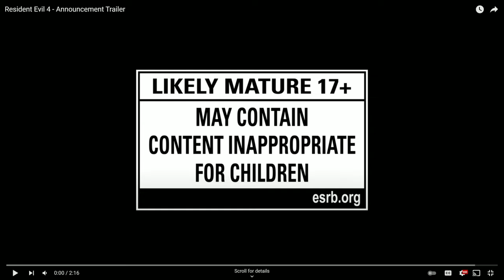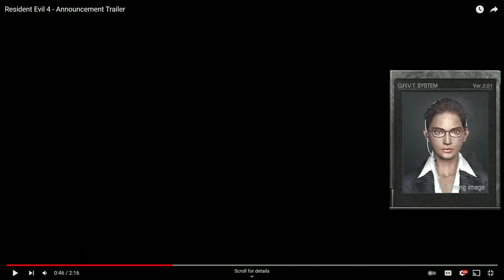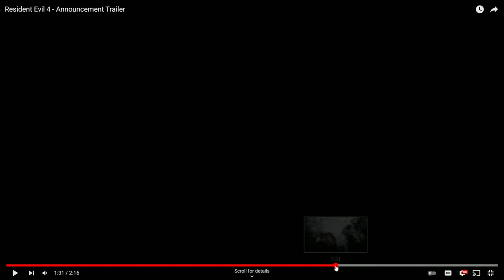Resident Evil 4 (2023): Trailer Breakdown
Chapters:
Video: 00:00
Extra Thoughts: 21:34